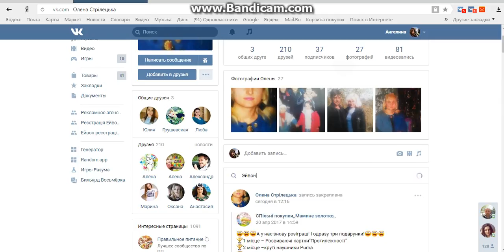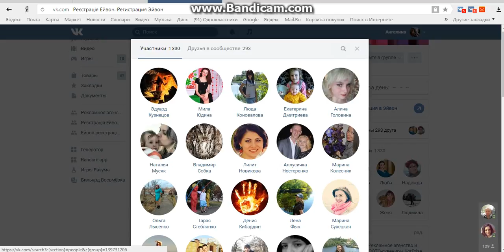Результаты конкурса 09.05.2017